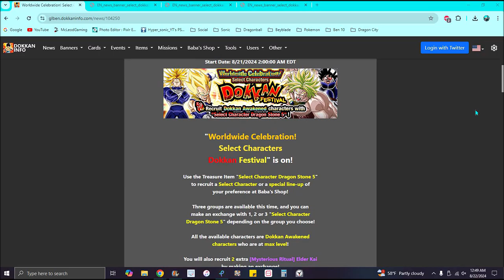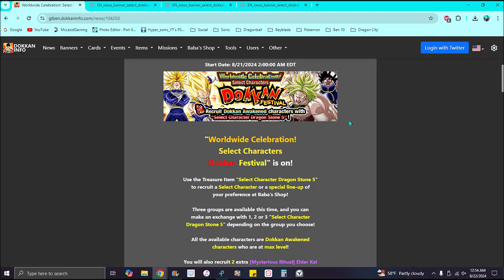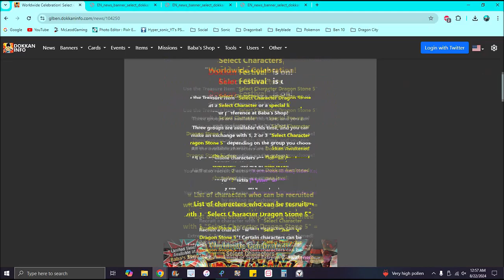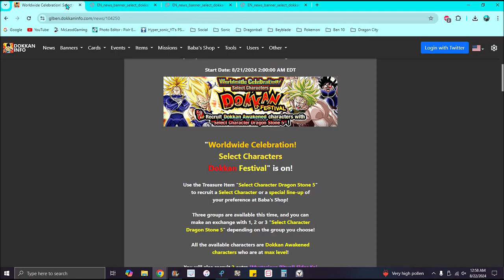OK...WHAT!!! ??? WHICH UNIT U SHOULD GET W/ UR RED STONE FOR THE WWDC 2024!!! ??? DBZ Dokkan Battle